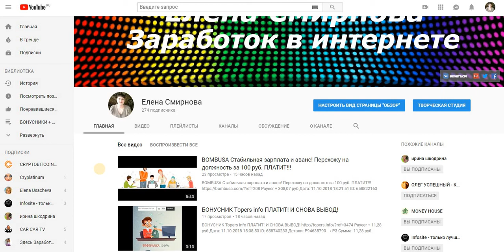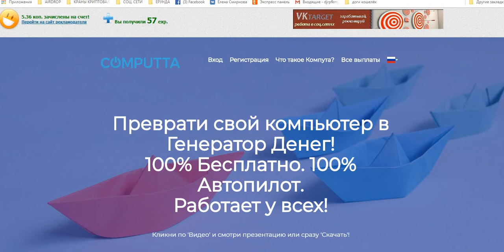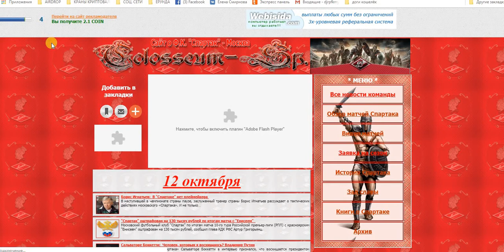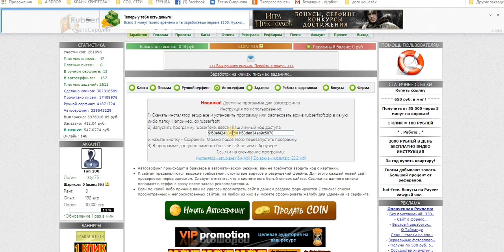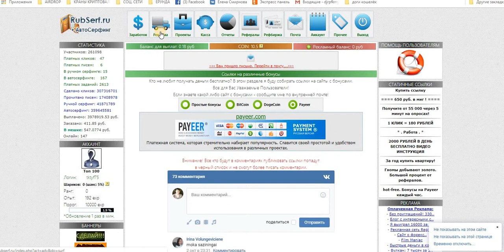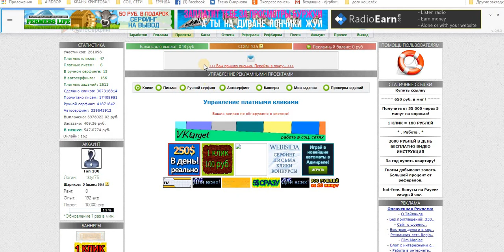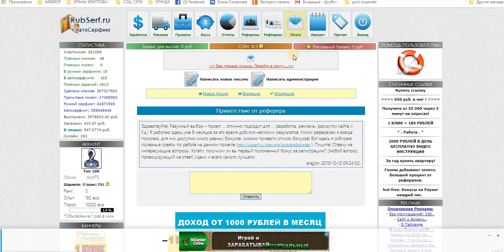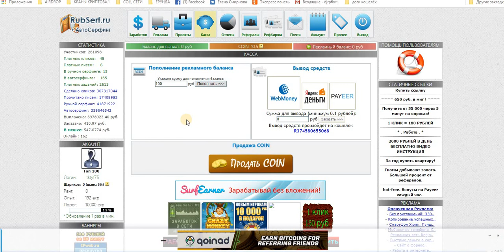Без вложений. Букс! RubSerf RU(Лучший Рублёвый Сёрфинг) Платит! мин. вывод 0.10 копеек.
Без вложений. Очень интересный Букс! RubSerf RU(Лучший Рублёвый Сёрфинг) Платит! мин. вывод 0.10 копеек.
Сумма + 0,18 WMR
Примечание Payout Rubserf ru. You id:261108
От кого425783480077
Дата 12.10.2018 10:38